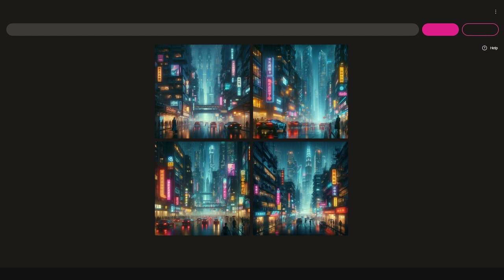Nova Collar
Ghosthack Synthscape Loops
Stretched in Audacity
Looped in Sony ACID Xpress 7
Images generated by Bing Image Creator